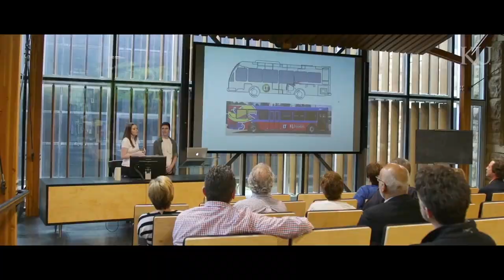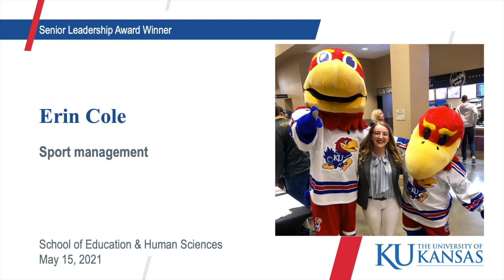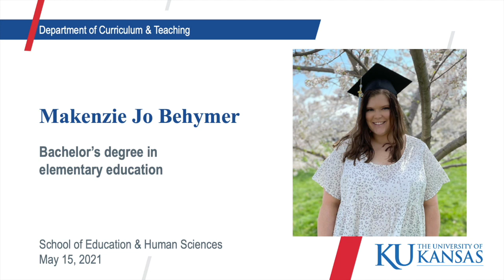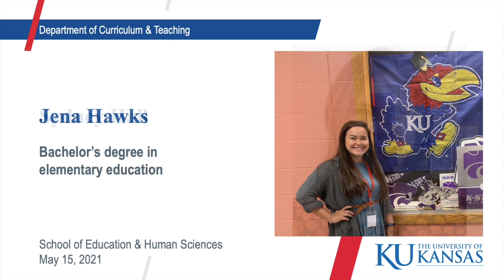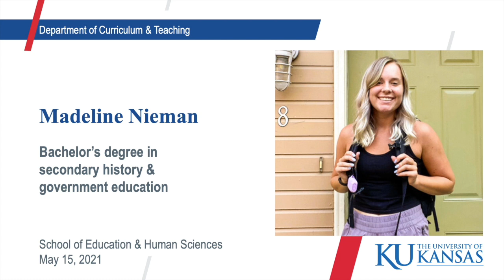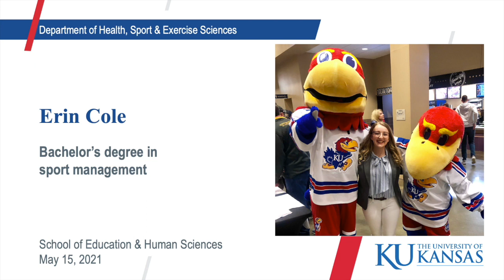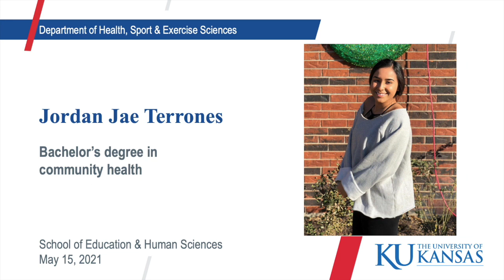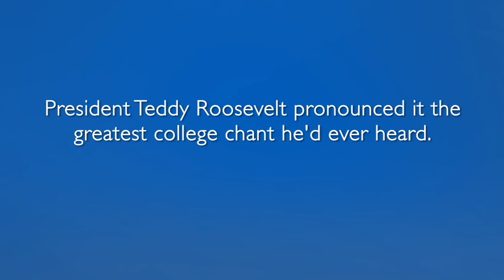KU School of Education & Human Sciences 2021 Virtual Convocation Video | Undergraduate Students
Congratulations to our graduates. Rock Chalk!